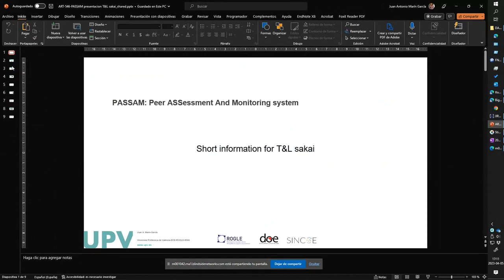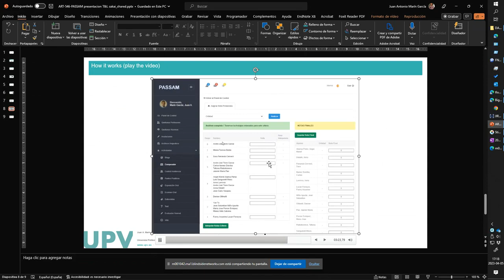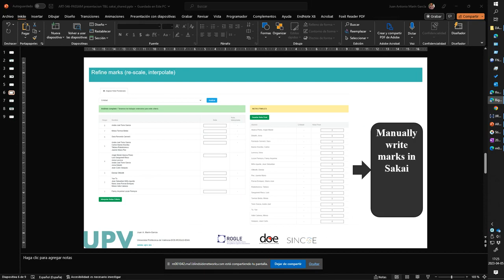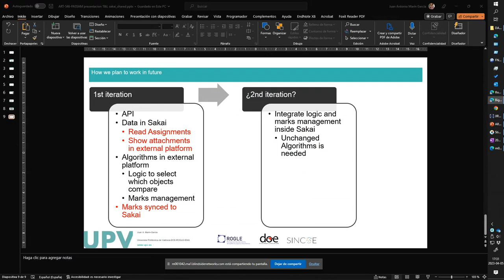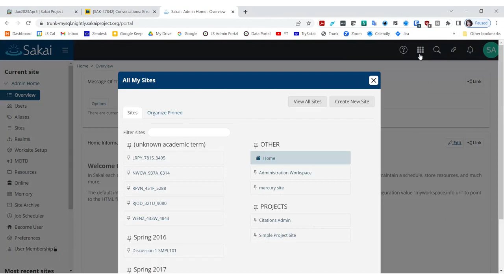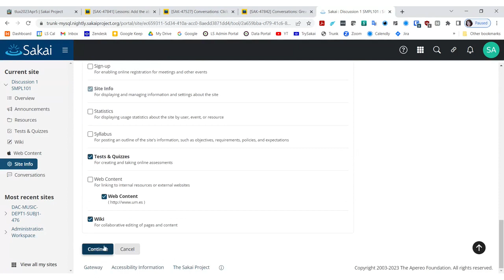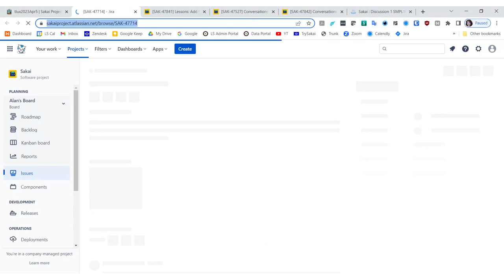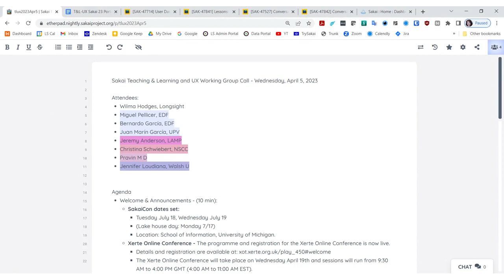2023-04-05 - T&L and UX - PASSAM Demo